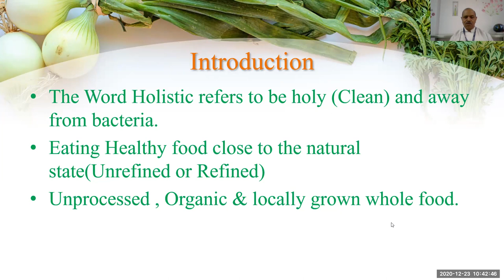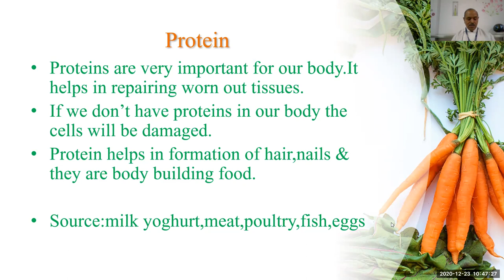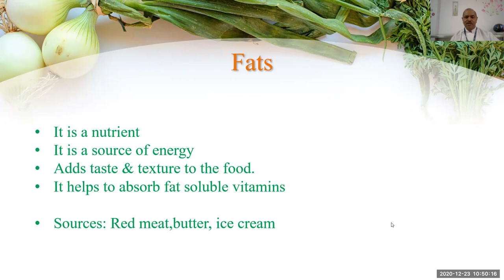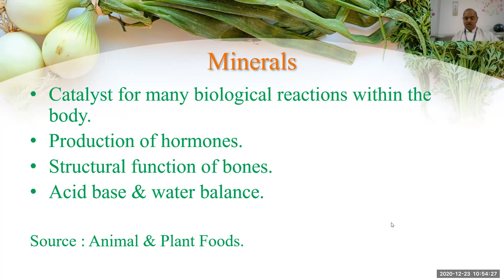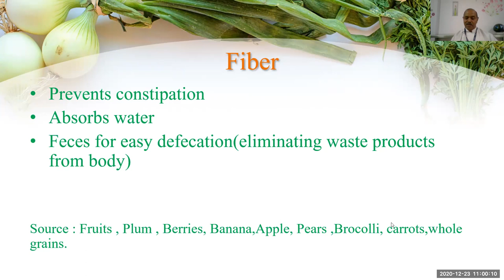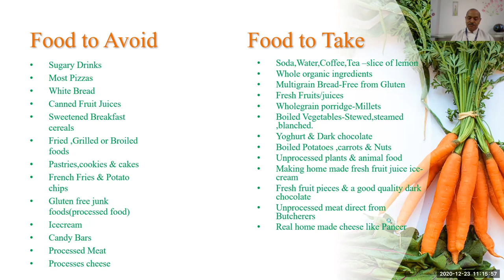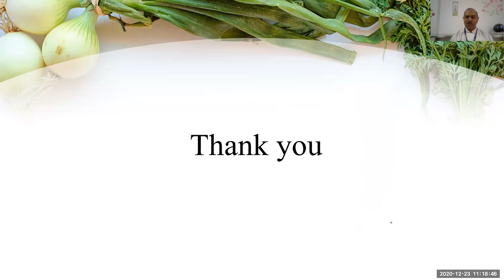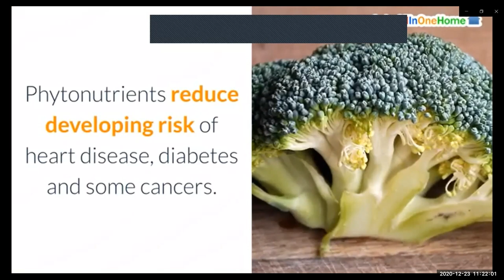ORIENTATION PROGRAM | Chef Bernard Holistic Food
DEPT OF BHM